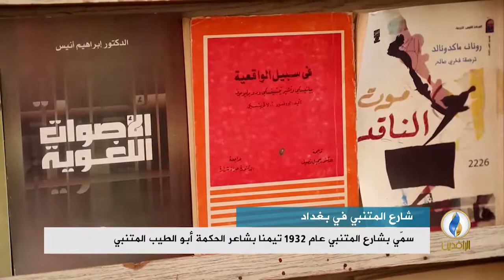تقرير إخباري | شارع المتنبي في بغداد يشتهر بازدهار مكتباته واحتضانه أعرق المؤسسات الثقافية